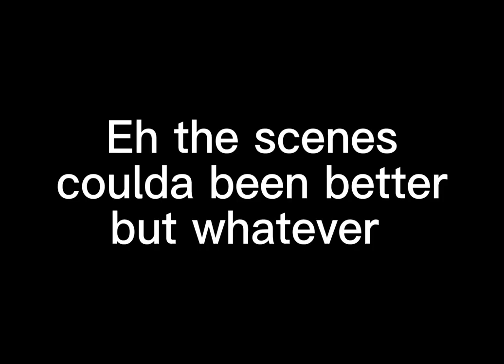“We’re going to rob a candy store?!”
Yep I switched the voices